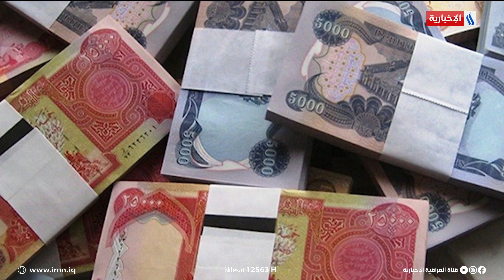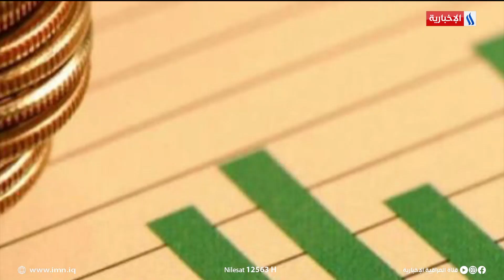دينار | وصول اسعار النفط إلى عتبة 85 دولار للبرميل الواحد | تقرير أحمد محمد صالح